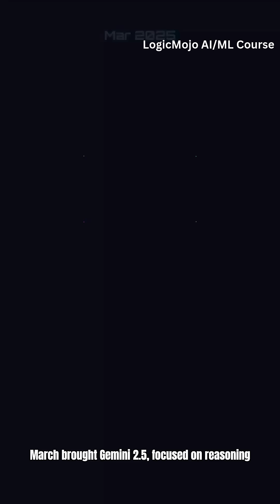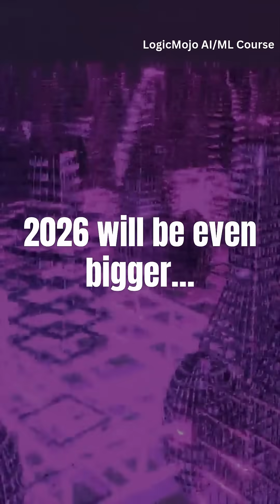Top 10 Biggest AI Breakthroughs of 2025 | Flashback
2025 was a massive year for Artificial Intelligence.

From powerful reasoning models to multimodal breakthroughs and next-gen GPUs, AI didn’t just improve in 2025, it completely changed how software, jobs, and productivity work.

In this short video, you’ll see a quick flashback of:
• Google DeepMind’s Gemini 2.0 & 2.5
• OpenAI’s reasoning models and GPT-5.2
• Meta’s Llama 4
• Anthropic’s Claude 4 & 4.5
• xAI’s Grok 4
• NVIDIA’s Blackwell GPUs

All explained in under 60 seconds.

If your goal is to move beyond watching AI news and actually become an AI Engineer, learning the right skills matters more than ever.

👉 LogicMojo AI & ML Course is designed for working professionals who want to crack AI Engineer and ML Engineer roles with:
• Structured AI + ML roadmap
• Real end-to-end projects
• Interview preparation and guidance
• Industry-focused curriculum